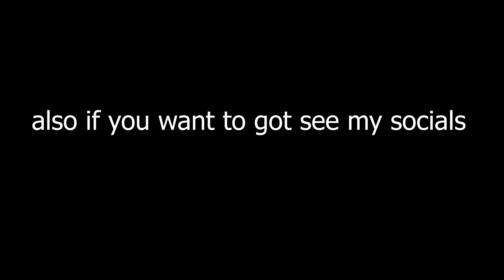My First Meme Edit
BAHAHAHA SENPAI I STOLE YOUR NAME ON FORTNITEEEE GREEK LETTER AND I OOP